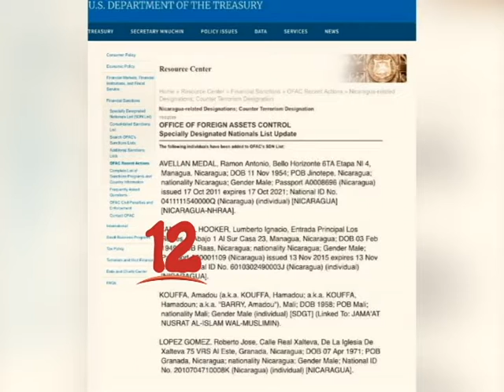¨SANCIONES A FUNCIONARIOS AFECTAN A LAS INSTITUCIONES QUE REPRESENTAN¨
Sanciones a funcionarios afectan a las instituciones que representan, dijo el diputado Alfredo César Aguirre.